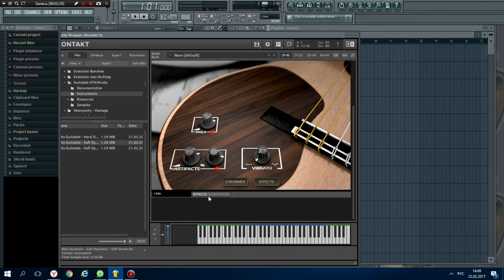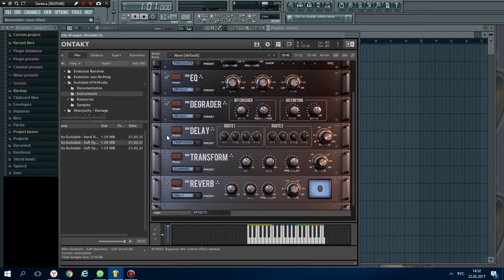8dio - Guitalele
8Dio Advanced Guitar Series: “Guitale” представляет гибридный инструмент укулеле с неким мягким и эмоциональным тоном от инструмента, известного как Kiku - результат скрещивания классической 6-струнной нейлонной гитары и баритонной укулеле. Вы получаете более точный и плотный звук классической гитары в сочетании с более мягкими характеристиками укулеле.
В основе нашей новой гитарной серии - 2 параллельных движка, один из которых поддерживает соло, другой бренчание на гитаре. Движок соло базируется на различных новых методах записи, что дает вам полностью реалистичное и плавное легато. Другой движок, отвечающий за бренчание, позволяет создавать практически любой ритм и аккорд, которые вы можете себе представить. Движок разработан в качестве пошагового секвенсора и невероятно простой и интуитивно понятный в использовании. Конечный результат - 100% аутентично звучащие гитары. Вы можете играть быстрое виртуозное соло или создать расширенный паттерн бренчания.
Advanced Guitar Series Guitalele - невероятно гибкий, интуитивно понятный и простой в использовании инструмент. Вы можете в буквальном смысле просто сесть и играть на нем. Все основные элементы управления доступны на передней панели интерфейса. Вы можете контролировать шумы пальцев, перемещающихся по струнам, отрегулировать громкость шума пальцев отпускания струн, добавить в режиме реального времени наигрывание аккордов, используя наш продвинутый движок. Мы включили все распространенные артикуляции, в том числе сустейн без вибрато, вибрато сустейн, приглушенные шоты, гармоники...